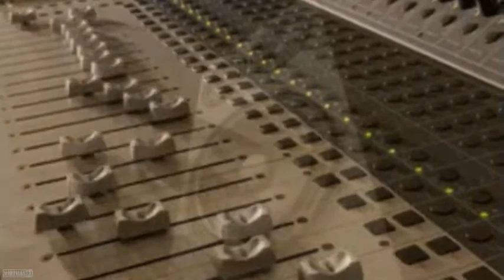Afrika Bambaataa - Feel the vibe (Euro Android Freedom📀📀😉😎😎😎😎👍👍👍